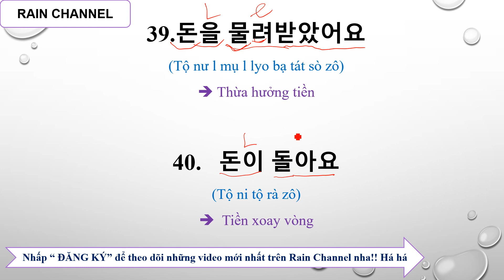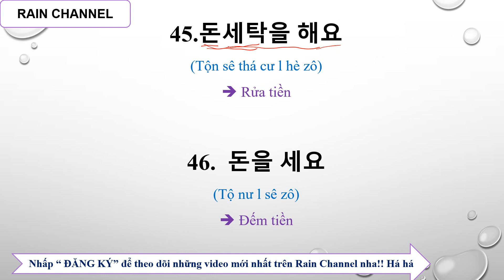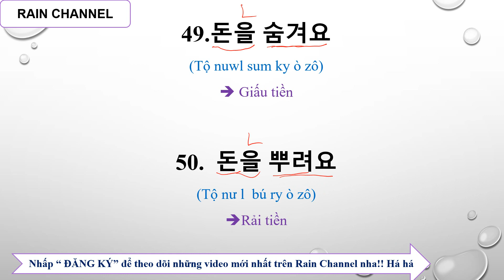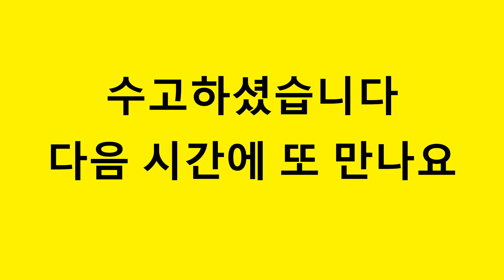Tất Tần Tật Những Câu Nói Tiếng Hàn Có Liên Quan đến Tiền-Học Từ Vựng -Câu Tiếng Hàn Online